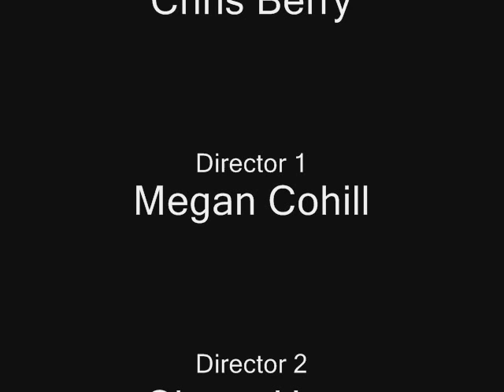MrTritonIsBack (Official Music Video) - JockNerds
Holdin' it down for Mariner High School and our Homegirl Valerie.